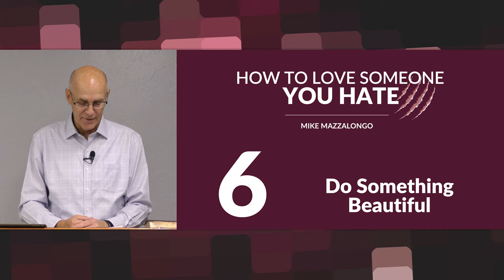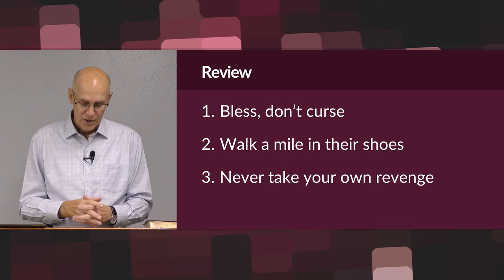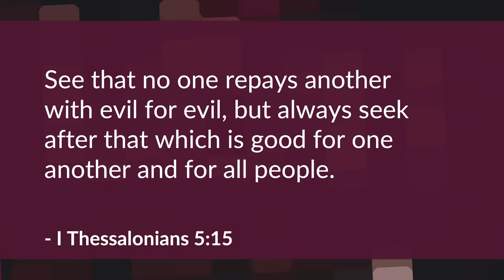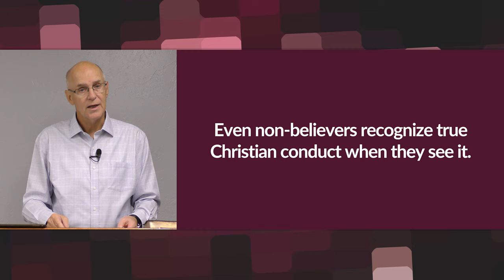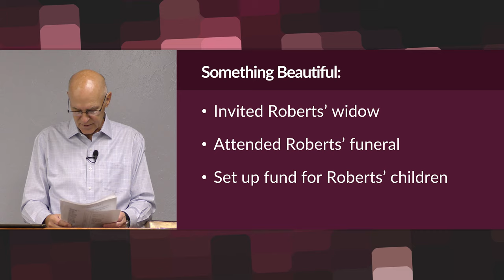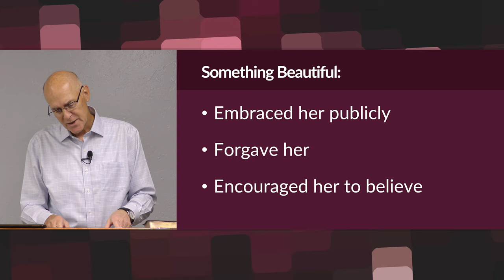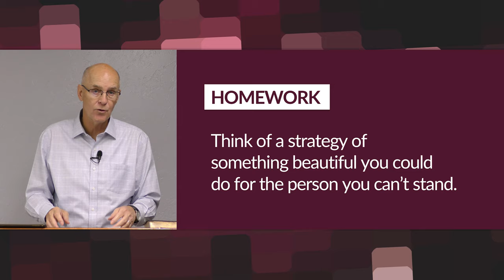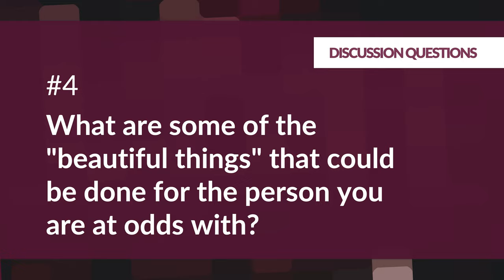Do Something Beautiful – Mike Mazzalongo | BibleTalk.tv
In this session, Mike lays out the type of action that convinces our enemies of our goodwill towards them.